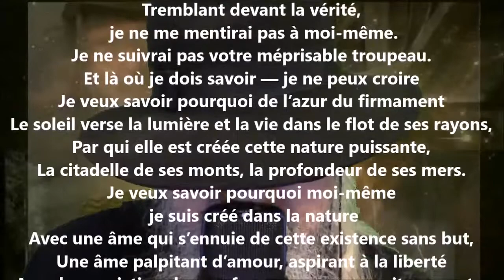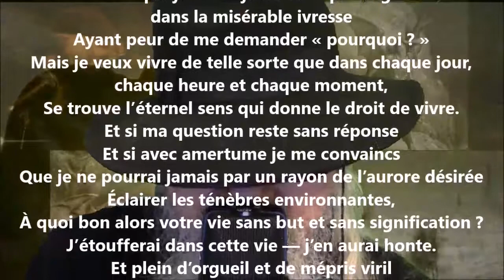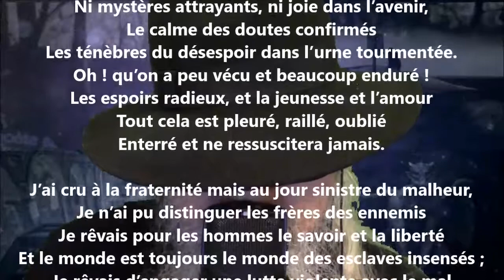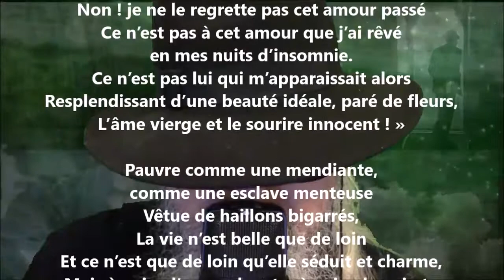« Crois » disent ils - Sémion Nadson lu par Yvon Jean